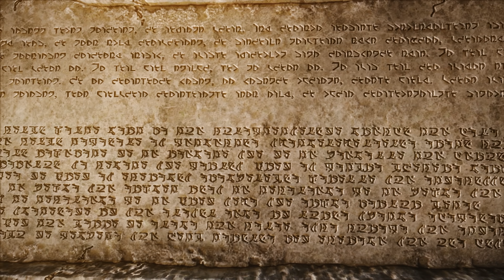Skyrim - DO NOT READ the Black Books! You Will Go Insane - Elder Scrolls Lore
In our latest Elder Scrolls video we discuss the in-lore implications of reading the Black Books.

The Elder Scrolls V: Skyrim is an open world action role-playing video game developed by Bethesda Game Studios and published by Bethesda Softworks. It is the fifth main installment in The Elder Scrolls series and was released worldwide on November 11, 2011. The game's main story revolves around the player character and their quest to defeat Alduin the World-Eater, a dragon who is prophesied to destroy the world. The videogame is set two hundred years after the events of Oblivion, and takes place in the fictional province of Skyrim.